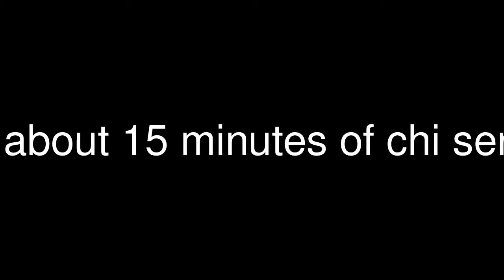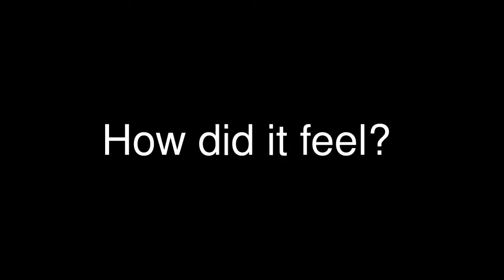qigong demo in chinese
qigong healing demonstration in Chinese. I made a few English translations too.